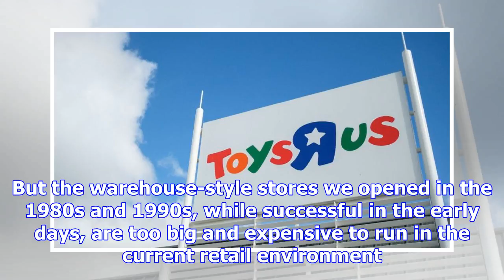Toys r us confirms plans to shut at least 26 uk stores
Struggling US retailer Toys R Us has confirmed plans to close to a third of its permanent UK stores ...